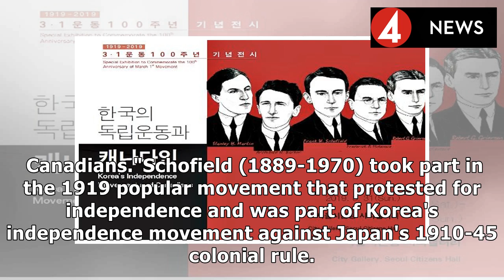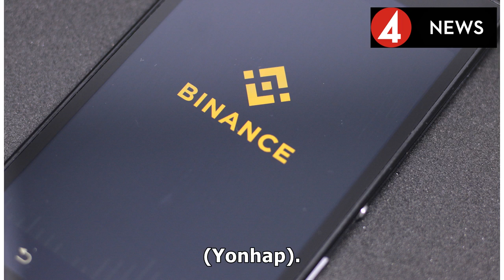Exhibit on Canadian supporters of Korean independence movement to open this week2019